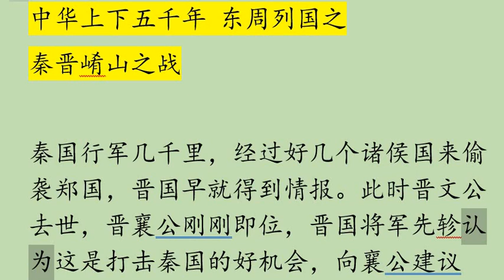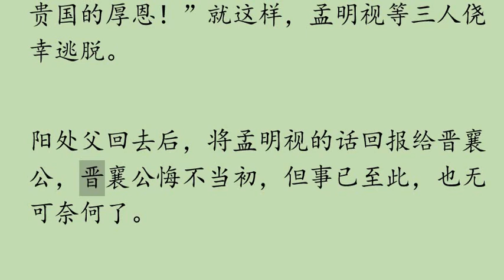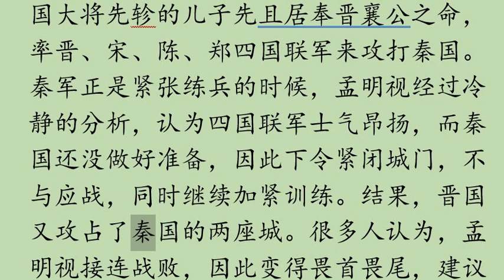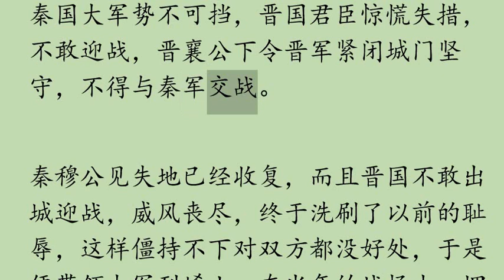历史故事E45 中华上下五千年 东周列国之秦晋崤山之战